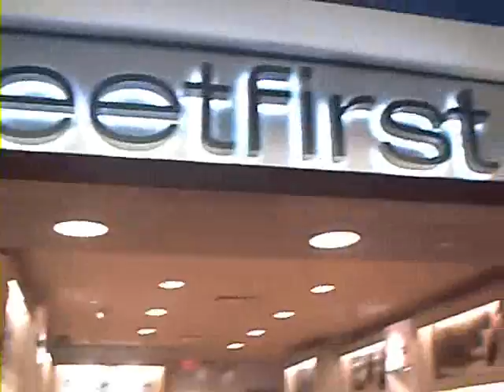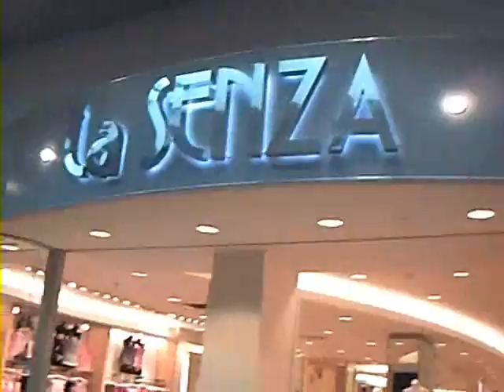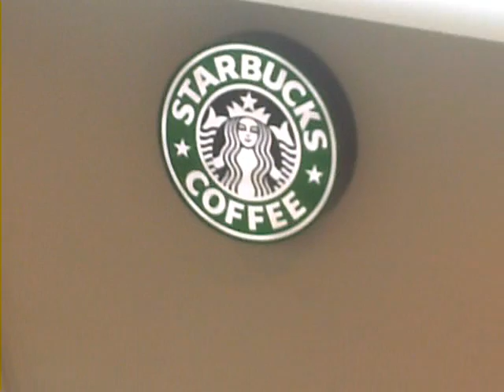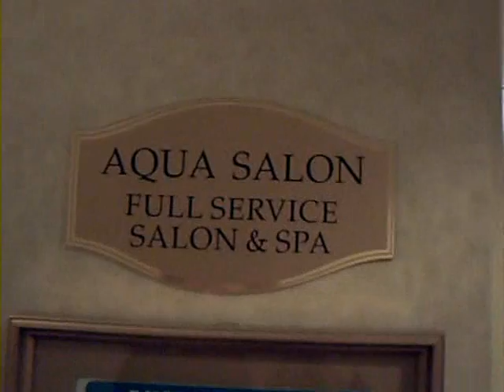the mall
girls this is the mall it's the biggest in toronto it's got 240 shops i wanted to go inside and film all the nice clothes but they wont leave ya film inside or outside the shops the security man tried to take my camera off me a eejit a proper ass so i switched memory cards and gave him a empty one haha. oh ya wind it on a bit and you'll see the grandest shoes jolo makes them she's got her own clothing range out here.